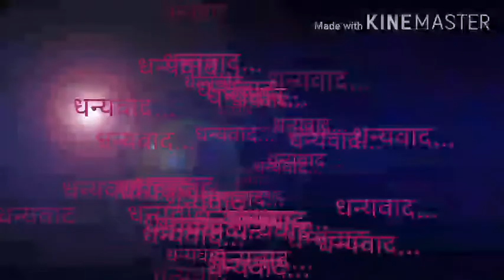चंद्रभागेचे आजचे रौद्र रूप शुक्रवार दि १६ ऑक्टोबर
शुक्रवार दि १६ ऑक्टोबर रोजी चंद्रभागेच्या पात्रात पाणी पातळीत भितीदायक वाढ